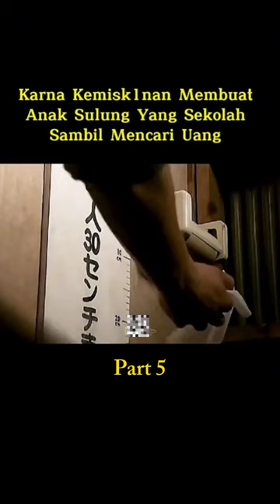kakak sulung Yang mengambil tisu toilet karena tidak punya uang#filmseru